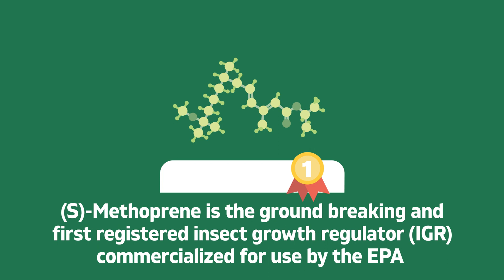(S)-Methoprene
What’s YOUR time worth? At Zoëcon, we know it’s valuable – that’s why we developed (S)-Methoprene, the standard insect growth regulator (IGR) by which all other IGRs are measured! Watch our video to learn more about the first IGR and how it works to break the insect life cycle.